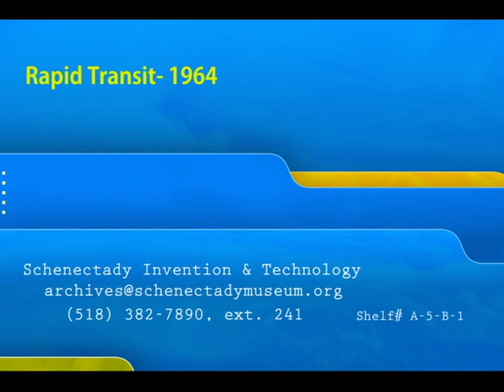Rapid Transit - 1964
"Rapid transit - a vital link in a balanced transportation system"

A short documentary about the advantages of rapid transit for urban transportation. Includes descriptions of the forthcoming Bay Area Rapid Transit (BART) system for San Francisco.